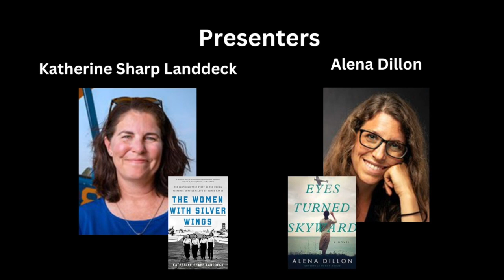More Than One Way to tell a Story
Women Airforce Service Pilots of World War II, better known as WASPs, inspired books by both the authors in this conversation. A professor of history at Texas Woman’s University, the home of the WASP archives, Katherine Sharp Landdeck spent decades researching The Women With Silver Wings: The Inspiring True Story of the Women Airforce Service Pilots of World War II, even getting her pilot’s license in the process. Local author Alena Dillon based the main character of her novel Eyes Turned Skyward on a modern-day WASP and her quest to be recognized for her service. Join both authors in a conversation about the enduring legacy of these female flyers.

Presenters: Katherine Sharp Landdeck, Alena Dillon
Moderator: Leslie Hendrickson